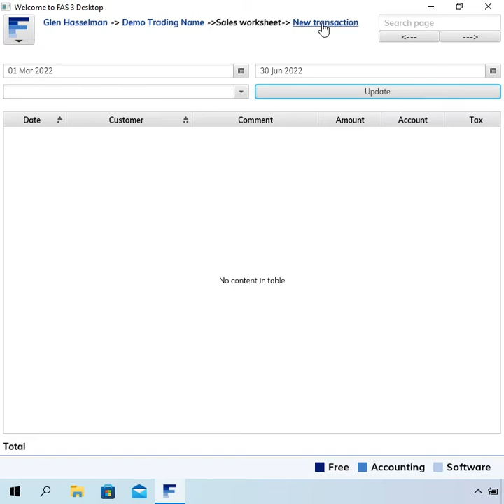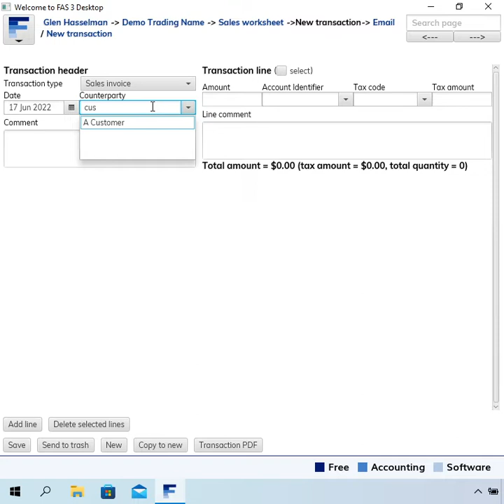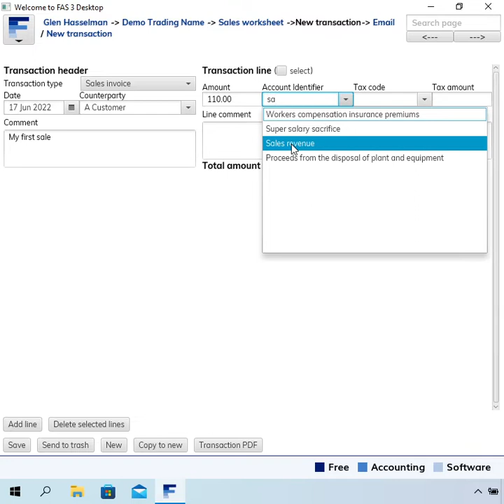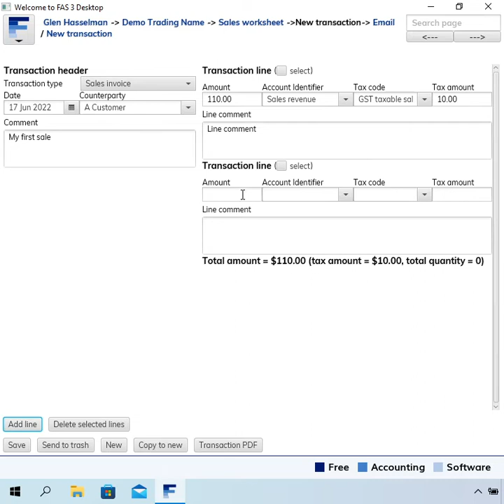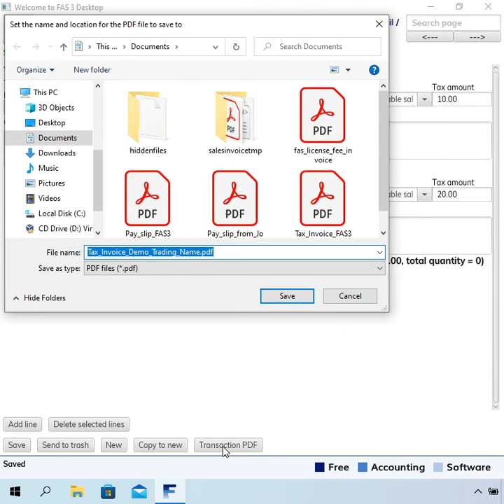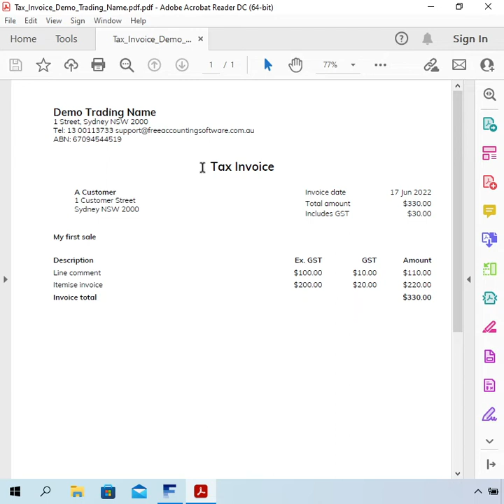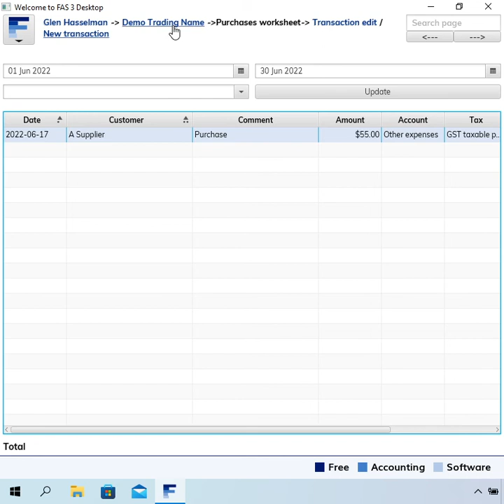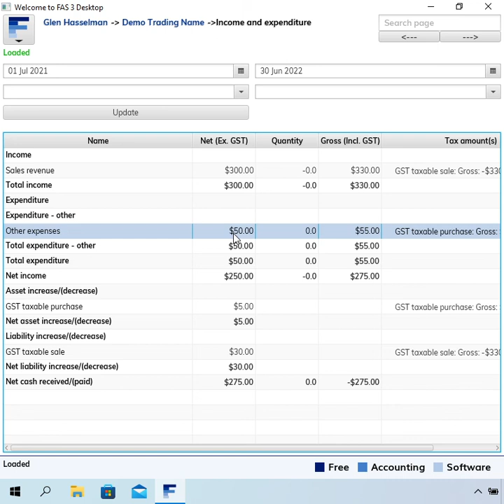How to enter basic transactions in FAS 3 Desktop